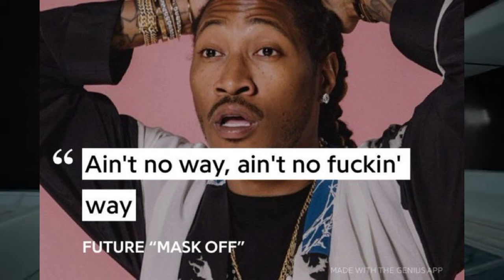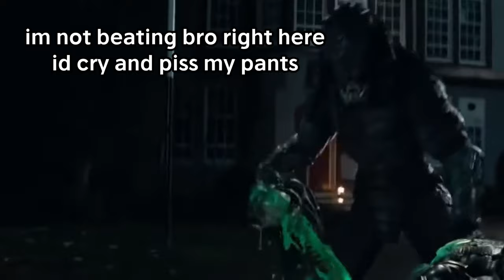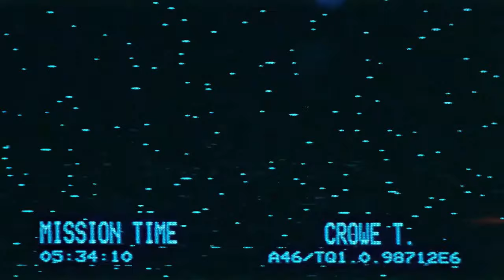Horror Movies I Can Beat EASILY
IN THIS VIDEO we talk about horror movies that I could easily beat and some that would cause some trouble. the films we cover are Aliens, Predator, Get Out, Quiet Place, Jennifer's Body, Circle, and Halloween.

I really hope yall enjoy these videos
and thanks for all the support it means a lot.

these are all fictional characters and made for comedic purposes. i do not condone any real violence of any kind towards any person shown.